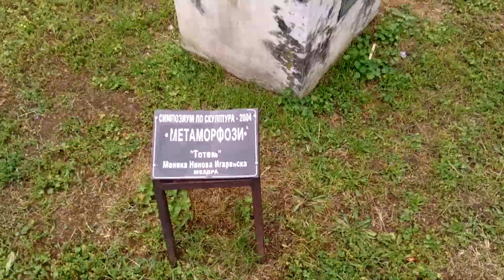Експозиция "Скулптурите" - Мездра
Експозиция "Скулптурите" е своеобразна галерия под открито небе. Скулптурите са експонирани в зелените площи на пешеходната алея на бул. "Стамболийски". Експозицията включва 30 живописни и скулптурни творби на автори от 3 държави.